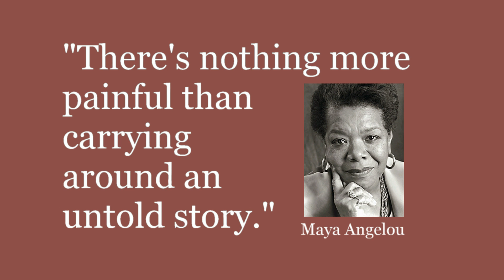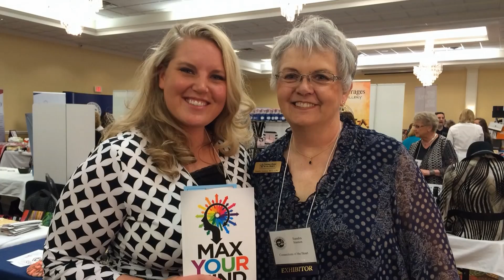Why Did I Come Into This Room?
Teaser for Sandra Sunquist Stanton's new book, 'Max Your Mind, The Owner's Guide for a Strong Brain.' Sandra explains why the book was written and how it can help the reader retain a sharp mind with a bit of brain and body care-taking.